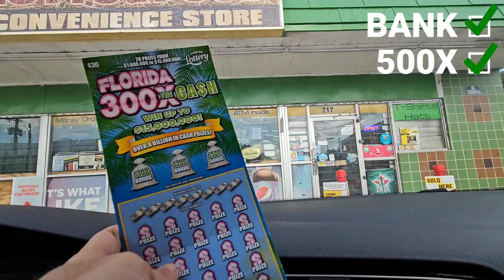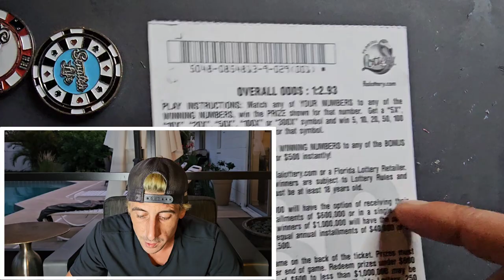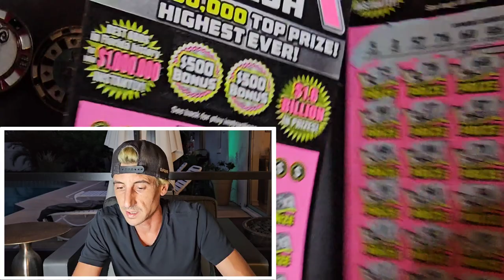I WENT BACK TO THIS CONVENIENCE STORE!!!500X Baby✅️🚀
Found the 500X in the hood
2 x $50 500X the Cash
52x $30 300X the Cash scratch off ticket from the florida lottery!

Join Stake Online Casino here (copy/paste link):
stake.us/?c=07336ee4de